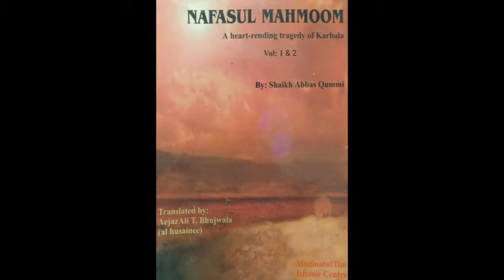10_Imam Husain's intention for Makkah & Kufa Letters -Chapter 10-Nafasul Mahmoom(Tragedy of Karbala)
Nafasul Mahmoom (Tragedy of Karbala) is an exemplary book by Shaykh Abbas Qummi which deals with the tragedy of Karbala . Apart from a detailed description of the Massacare of Karbala , it covers the story from the death of Muaa'wiyaah to the death of Ubaydullah bin Ziyad by Mukhtar .